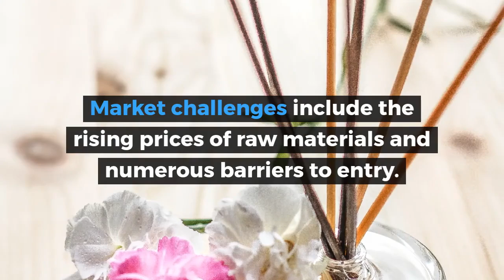Global Flavors & Fragrances Market Report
The global flavor and fragrance market value is expected to reach US$28.37 billion in 2023, rising at a CAGR of 2.76% for the period 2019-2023. The growth in the market is anticipated to be driven by various factors such as increasing gross national income, rapid urbanization, rising global population, increasing demand for packaged food and increasing middle class population. The growth of the market is also expected to be challenged by various determinants like rising prices of raw materials, constantly changing demand by consumers and numerous barriers to entry. There are certain trends and developments such as various product launches, rising consciousness about healthy and ethical products, changing consumer decision trends, rising market of cosmetic products and increasing demand for natural flavors & fragrances as the living standards of the people improve.